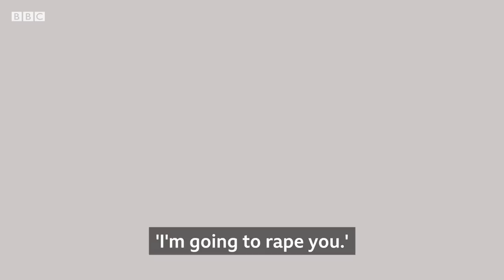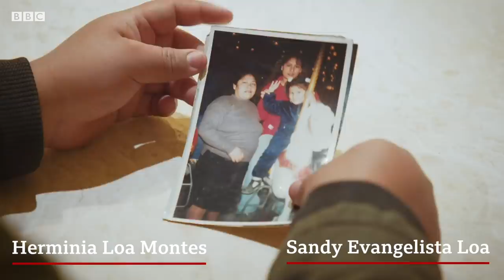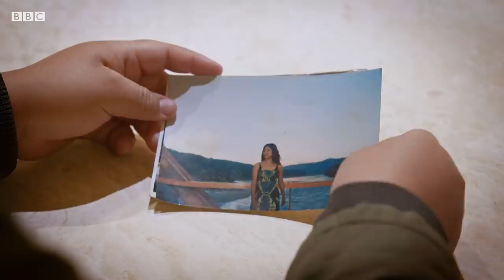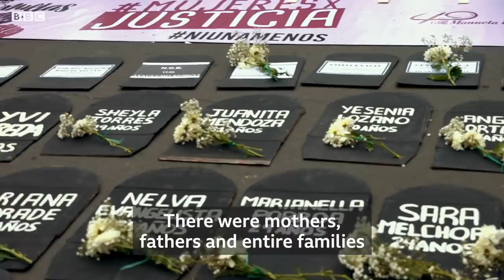Trailblazers: The CCTV images that sparked a movement - BBC News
Around half of all women in Peru have experienced violence from their partner.

Cindy Arlette Contreras Bautista became the face of a campaign against domestic violence when a video of her being attacked by her boyfriend went viral.

Elizabeth Alanya Sanchez had boiling water thrown in her face. And Nelva Evangelista Loa was murdered by her partner.